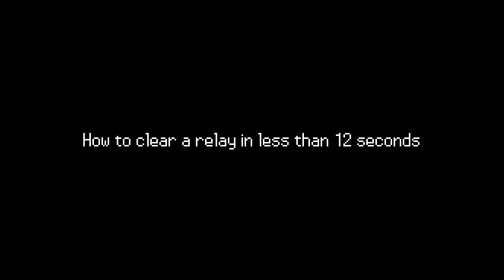Warframe is Hardcore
I swear, it is!

Alternate title: Warframe is a Serious Game

Just got back into this game. It's way too fun to take seriously. More in the future from this buggy, crazy, robo ninja simulator. Never change, DE. Never change.

Minigame: find the typo. Hidden in plain sight.